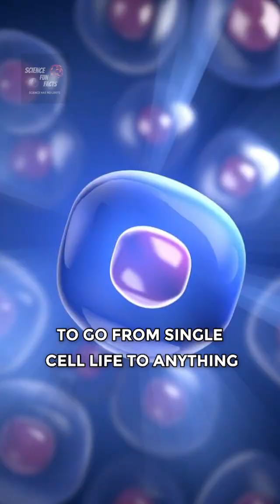The 4 Billion-Year Journey of Life on Earth: From Single Cells to Civilization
In this interview excerpt, renowned physicist Brian Cox reflects on the history of life on Earth. Despite the Earth being 4.5 billion years old, evidence of complex, multicellular life only dates back to around 650 million years ago, after 3 billion years of single-cell life. Cox highlights the incredible feat of an unbroken chain of life surviving on a small rock in a violent universe for 4 billion years.